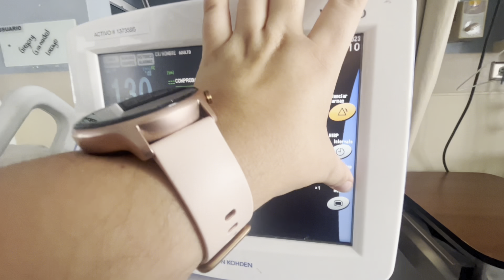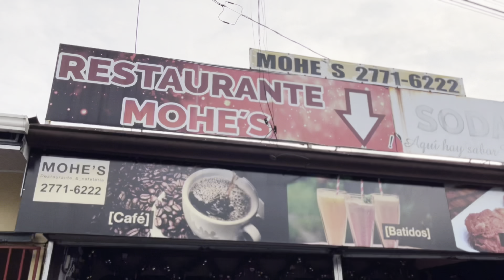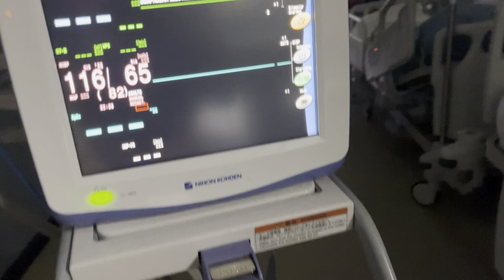VLOG 2 | ESTO HACEN LOS ESTUDIANTES DE ENFERMERIA EN EL HOSPITAL.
¡HOLA AMIGOS! Me encanta poder compartir con ustedes mi dia favorito de la semana, gracias por estar aqui y ver mis videos los quiero mucho.

En instagram hay mas:
tik tok del profe: